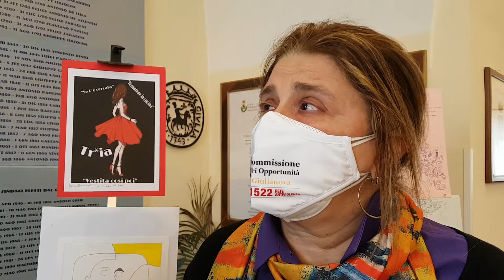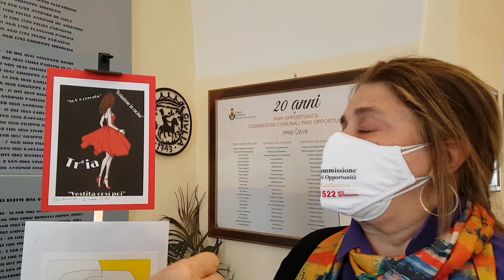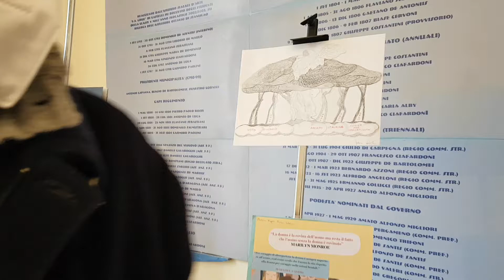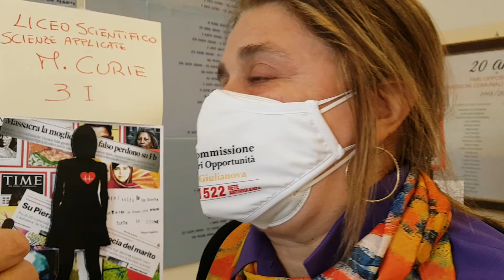Giornata della donna a Giulianova. La Cpo coinvolge le scuole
8 marzo 2021
Riprese: Lorenzo Garbatini